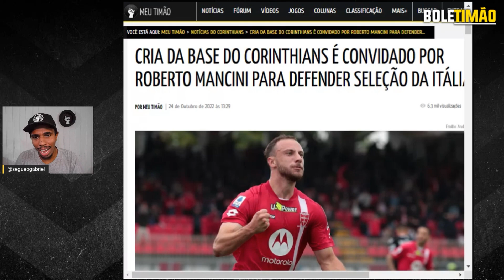Ex-CORINTHIANS é convidado para a SELEÇÃO ITALIANA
O Corinthians pode ver mais um jovem revelado na base do clube vestindo a camisa de uma seleção que não é a Brasileira.

Confira tudo sobre essa matéria, torcedor!

9h | Rapidinhas do Corinthians, com Beatriz Zoccoler e Marcelo Becker
12h | Papo com Vessoni
17h | Voz da Torcida - Com Luis Fabiani e Gabriel Ramos
19h | Respondendo o Chat  - Com Lucas Faraldo
20h | Redação Meu Timão  - Com Lucas Faraldo e convidados